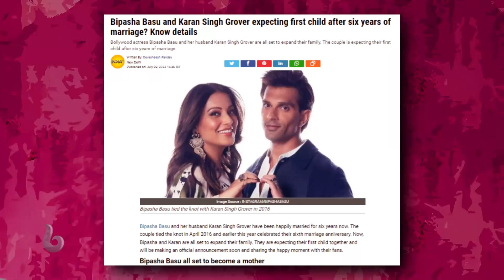ما هي حقيقة ابن النجمة جينيفر ونجت